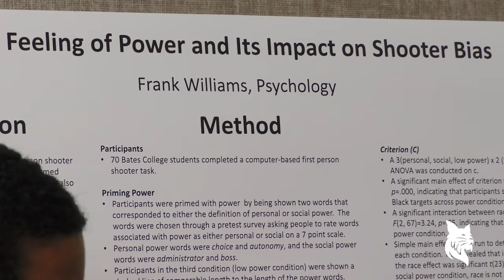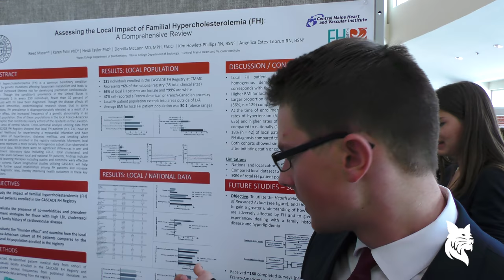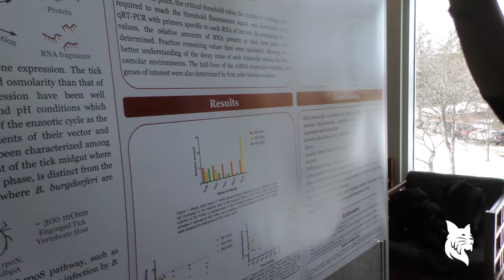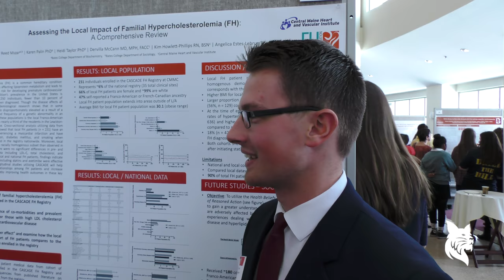Bates College student athletes present their research at Mount David Summit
Bates student athletes excel on the field and in the classroom.

Hear from three of the more than 50 who participated in this year's Mount David Summit.

The Department of Athletics and Physical Education promotes the mission of the College by providing appropriate amateur, gender-equitable athletic opportunities that enhance the overall liberal arts undergraduate experience. Consistent with Bates’ national reputation, the Department offers programs that strive for excellence and seek distinction within the New England Small College Athletic Conference and at the national level.